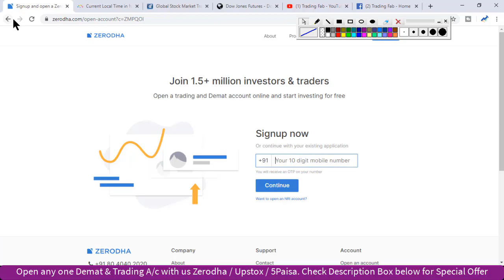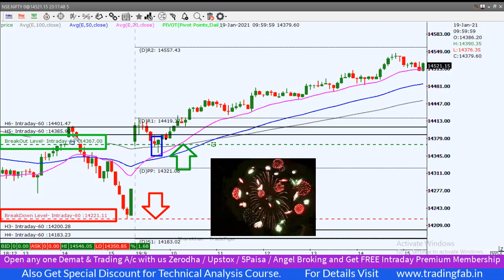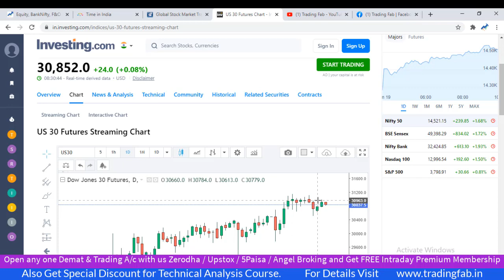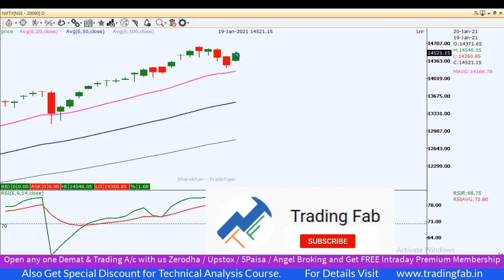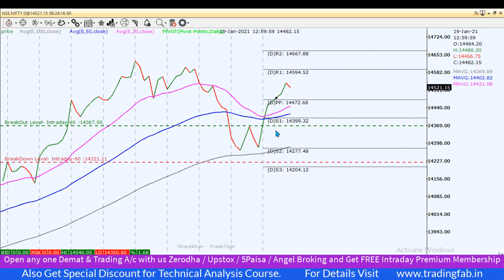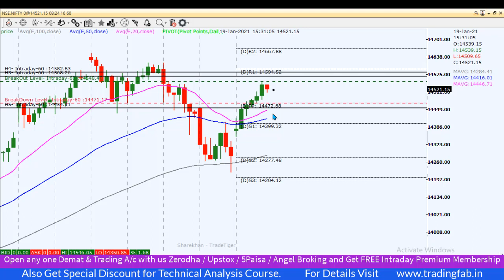Nifty Intraday Trading Strategy 20 01 21 | Last Intraday Profit Potential Rs18,000 | Pivot Bar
nifty 50
sgx nifty
nifty today
nse nifty
sgx nifty live
nifty live
nifty 50 share price
nifty index
nifty chart
nifty future
nifty analysis
nifty meaning
nifty graph
Pivot Bar